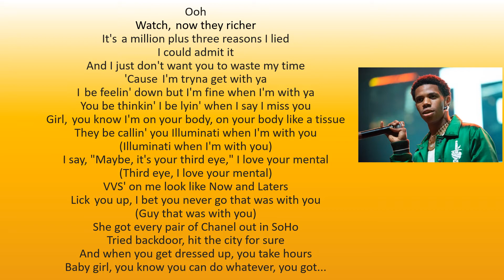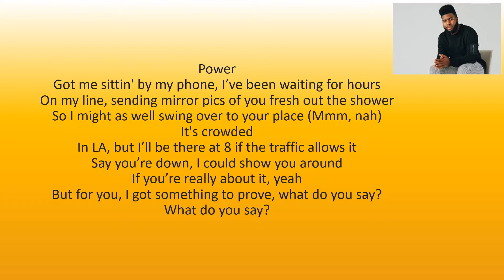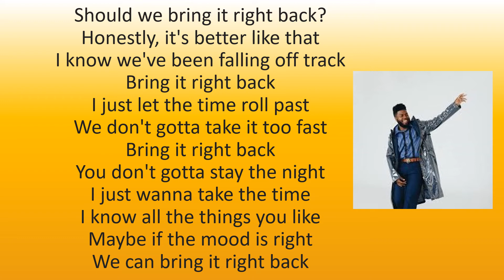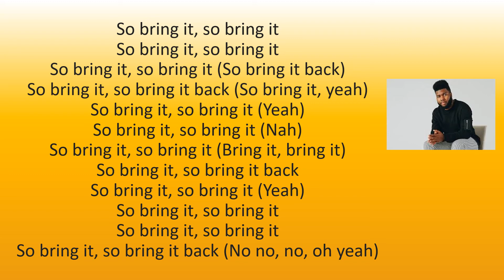Khalid - Right Back (remix) ft. A Boogie Wit Da Hoodie (lyrics)